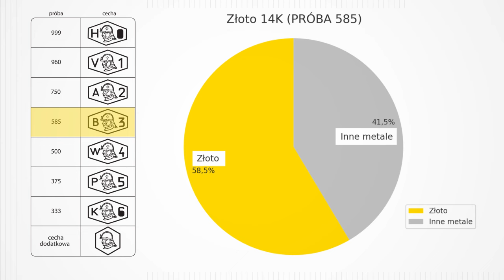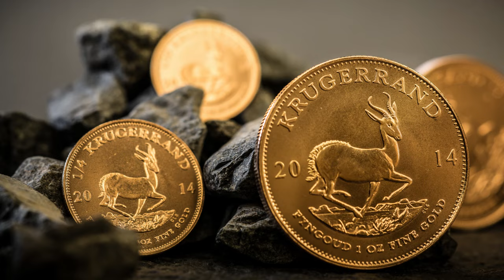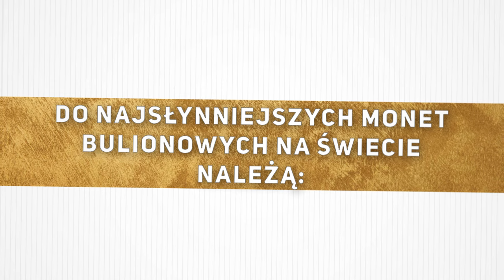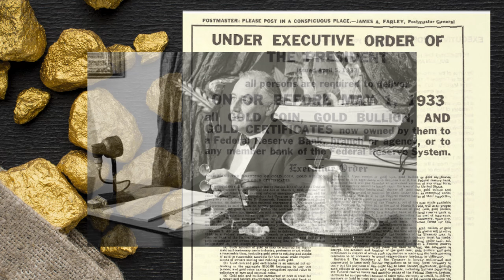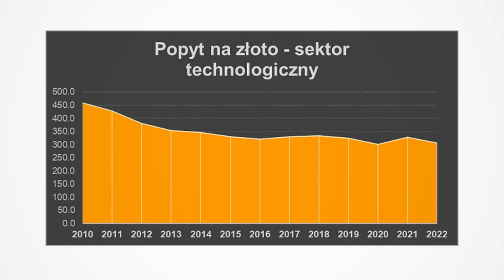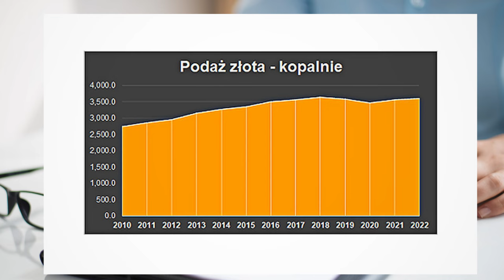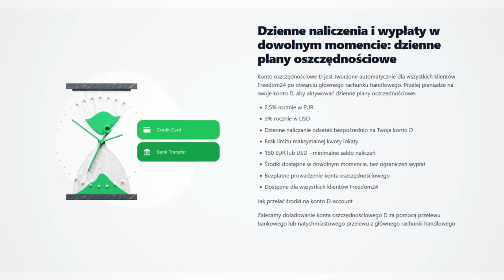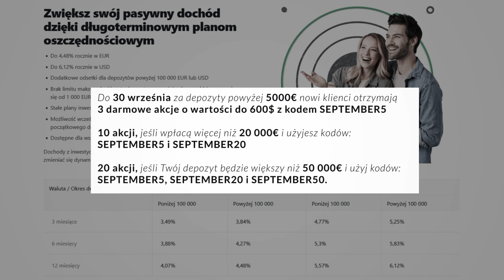Złoto - bezpośrednie i pośrednie sposoby inwestowania w złoto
Zarabiaj do 5,8% dzięki nowym planom oszczędnościowym i zdobądź do 20 akcji w prezencie:

Jak zdobyć akcje:
Doładuj swoje konto w euro lub równoważnej kwocie w dolarach do 30 września 2023 r. i otrzymaj do 20 akcji w prezencie o wartości od 3 do 600 USD każda!

- 3 AKCJE W PREZENCIE:
Doładuj za 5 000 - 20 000 € i aktywuj kod promocyjny SEPTEMBER5
- 10 AKCJE W PREZENCIE:
Doładuj za 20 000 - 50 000 € i aktywuj SEPTEMBER5 i SEPTEMBER20
- 20 AKCJE W PREZENCIE:
Doładuj od 50 000 € i aktywuj SEPTEMBER5, SEPTEMBER20 i SEPTEMBER50

Ważne!
Kod promocyjny można wprowadzić tylko w wersji platformy na komputer.

*Twój kapitał jest zagrożony. Przeszłe prognozy i wyniki nie są wiarygodnymi wskaźnikami przyszłych wyników. Niezbędne jest przeprowadzenie własnej analizy przed dokonaniem jakiejkolwiek inwestycji. W razie potrzeby należy uważnie zasięgnąć niezależnej porady inwestycyjnej od certyfikowanego specjalisty.Nauka ekonomii w prosty i przystępny sposób!